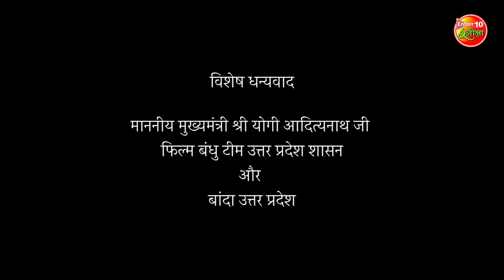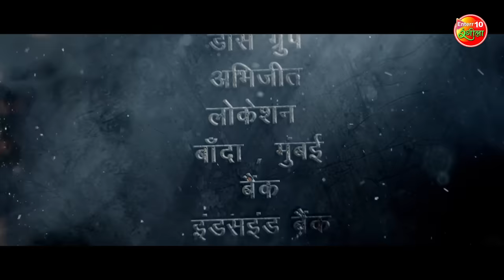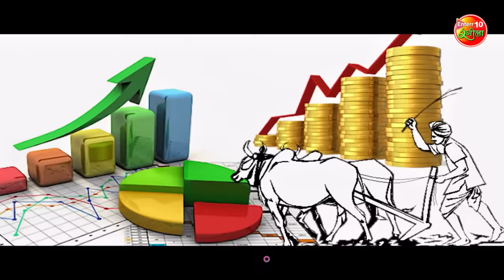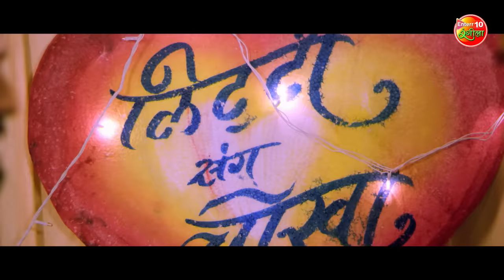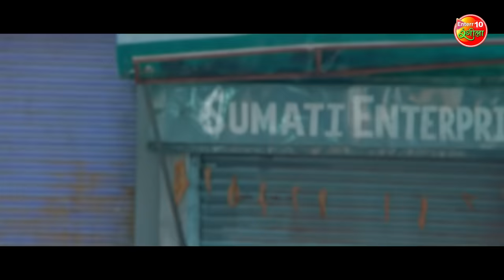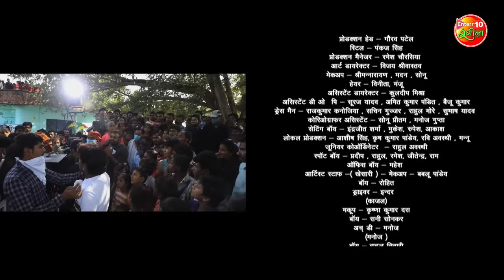Litti Chokha (लिट्टी चोखा) || Khesarilalyadav And Kajalraghwani SuperHit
►Movie: Litti Chokha
►Starring: Khesari Lal Yadav, Kajal Raghwani, Preeti Singh, Manoj Tiger, Prakash Jaish, Mahesh Acharya, Sanjay Mahanand
►Producer: Pradeep K Sharma
►Co-Producer: Anita Sharma, Padam Singh
►Director: Parag Patil
►Writer: Rakesh Tripathi
►Lyrics: Pyarelal Yadav, Shyam Dehati, Yadav Raj, Kundan Preet, Uma Lal Yadav, Ashutosh Tiwari, Tuntun Yadav
►Cinematography: R.R. Prince
►Editor: Gurjanat Singh
►Action: Heera Yadav
Marketing Head - Vijay Kumar Yadav
►Banner: Baba Motion Pictures Pvt. Ltd. Present
►Music On: Enterr10 Rangeela

►फिल्म: लिट्टी चोखा
►कलाकार: खेसारी लाल यादव, काजल राघवानी, मनोज टाइगर, प्रकाश जैश, महेश आचार्य, संजय महानंद
►निर्माता: प्रदीप के शर्मा
►सह-निर्माता: अनीता शर्मा, पदम सिंह
►निर्देशक: पराग पाटिल
►लेखक: राकेश त्रिपाठी
►संगीत: ओम झा, मधुकर आनंद
►गीत: प्यारेलाल यादव, श्याम देहाती, यादव राज, कुंदन प्रीत, उमा लाल यादव, आशुतोष तिवारी, टुनटुन यादव
►छायांकन: आर.आर. प्रिंस
►संपादक: गुर्जनट सिंह
►एक्शन: हीरा यादव
►बैनर: बाबा मोशन पिक्चर्स प्रा. लि. प्रेजेंट्स
►म्यूजिक ऑन: Enterr10 रंगीला